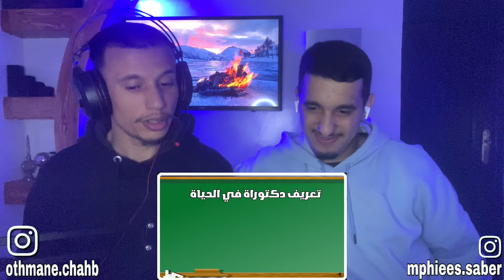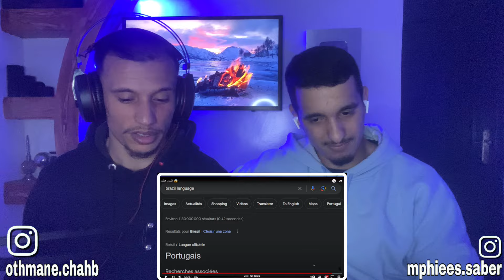Raklita :🇲🇦🇩🇿الناس هبلت 😂😂ًملكة الجمال و مولات شهادة الحياة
نتمناوا تعجبكم ردة الفعل خوتي  تحياتي لكم 📌